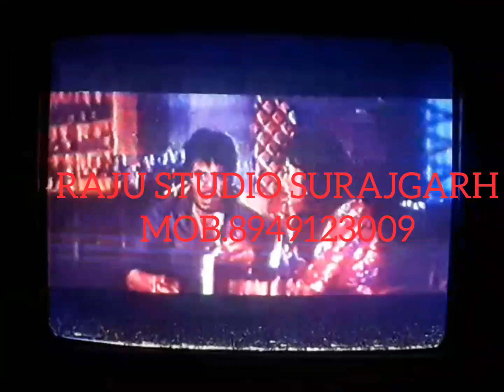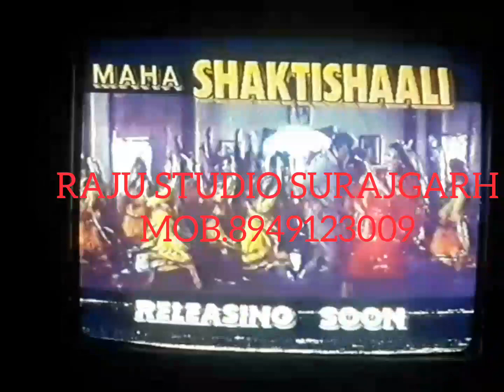MAHA SHAKTISHAALI MOVIE VHS CASSETTE OFFICIAL TRAILER